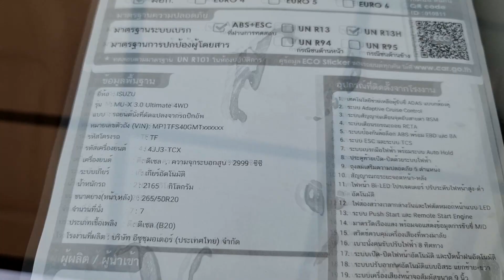2021 All New Isuzu MU-X Ultimate 4WD Black ราคา 1,579,000 บาท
All New Isuzu MU-X 2021 3.0 Ultimate Price 52,200 USD

ขอขอบคุณ Isuzu Siam City สำโรง
สอบถามข้อมูลโปรโมชั่นเพิ่มเติมได้ที่
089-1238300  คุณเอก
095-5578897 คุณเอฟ